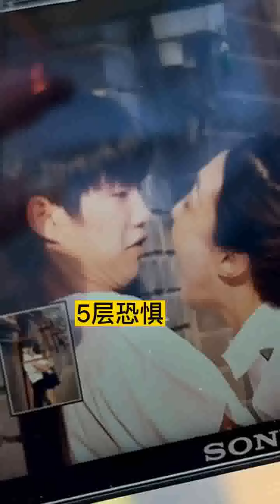大学生发展副业参考这条！大学生 定妆散粉 粉饼推荐 short 2